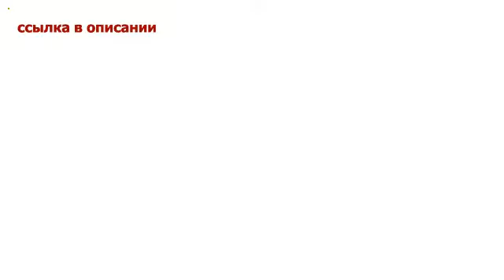Прихожая «Афина» комбинация 1 Венге Палеа Дуб Сонома Столплит Мебель!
Столплит Мебель! Купить столы, кухни, прихожие, детские, спальни, гостиные, шкафы купе недорого!